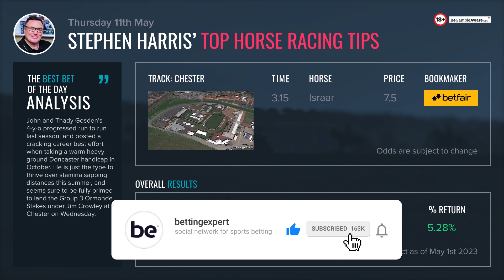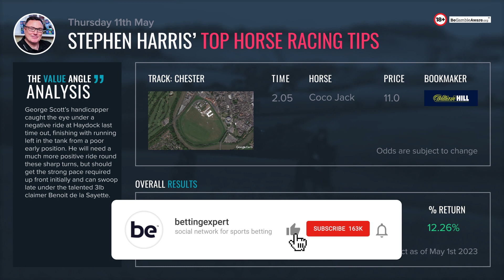Stephen Harris’ top horse racing tips for Thursday May 11th